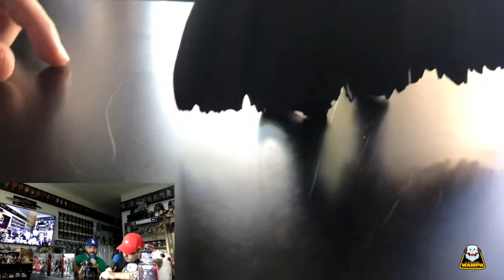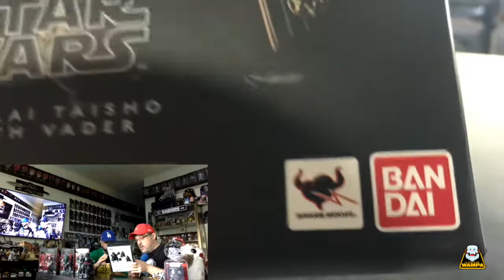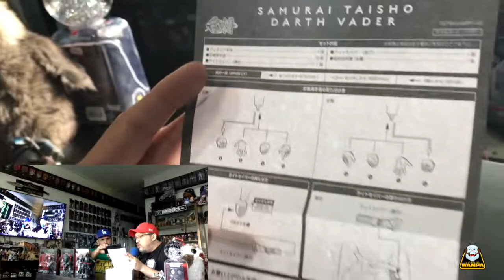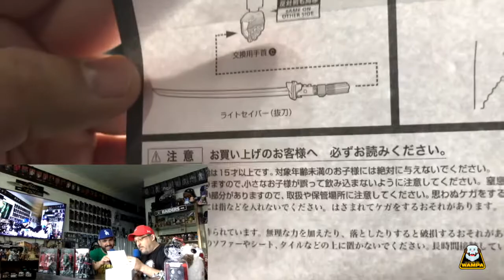Los samurais de Star Wars (Bandai)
Te invitamos a conocer estas espectaculares figuras hechas para la saga; piezas que nos recuerda la inspiración que originalmente Lucas tuvo al imaginar este universo.